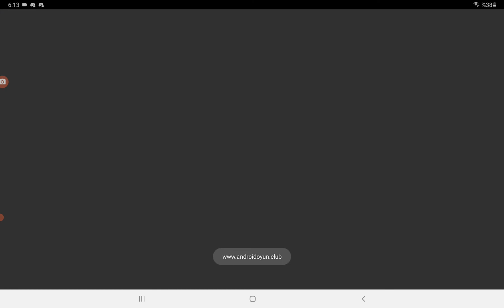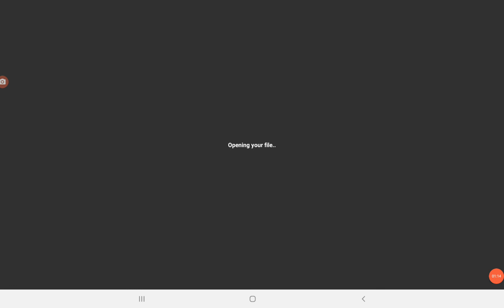draw cartoon nasıl karakter aklenir